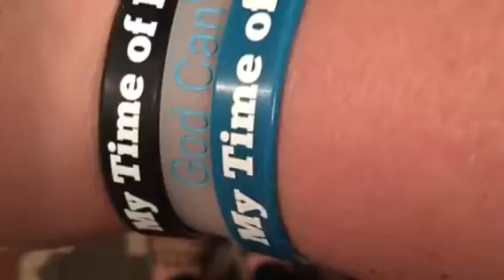My Time of Favor is Now! ---Wristbands